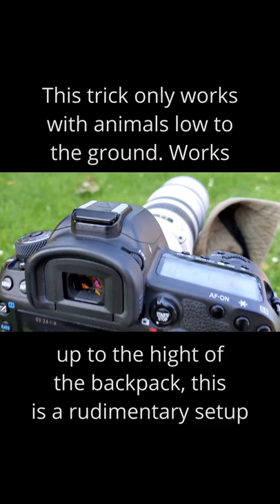Bunny Eating with monopod setup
Equipment:
- Gopro Hero 7 BLACK (Dusk White)
- Canon 5D Mark IV (DSLR)
- Canon 400mm f/5.6
- Canon 2x extender iii

Editing Software:
- Adobe Photoshop Lightroom Classic

Please like & comment what you think of this video as this helps me communicate with you (the viewer), helps me work on improving them and it help more people see these videos. Feel free and don't be shy to send me any questions, comments, suggestions, etc